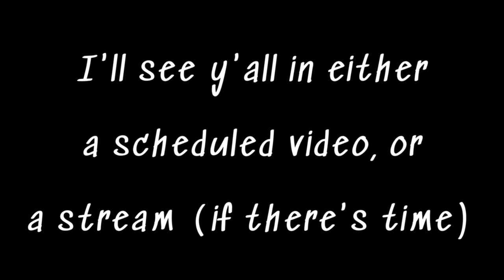peace out guys✌️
🔽 Social Links 🔽

(📅) Stream Days: Mon. Tues. Thurs. Fri.